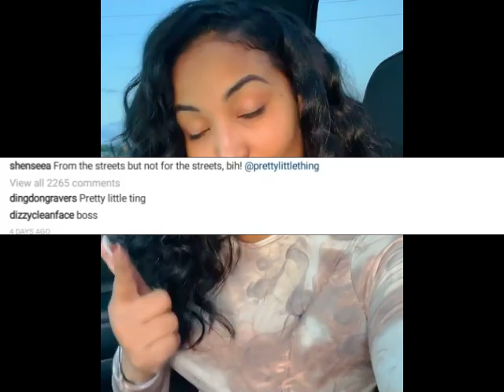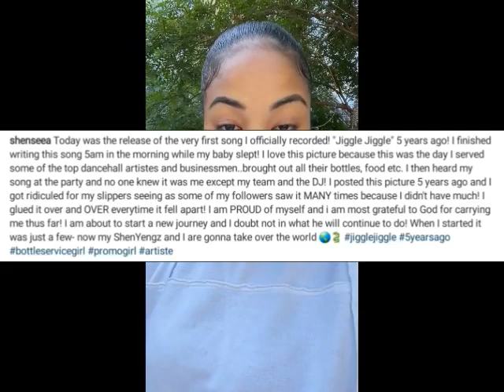SHENSEEA EXP0SE THE TRUTH | SPICE TALKS TO SEAN PAUL WIFE IN A INTERVIEW